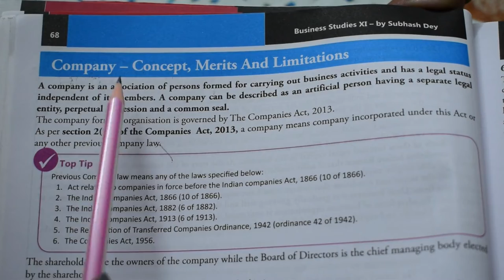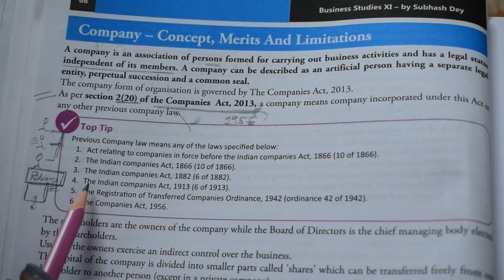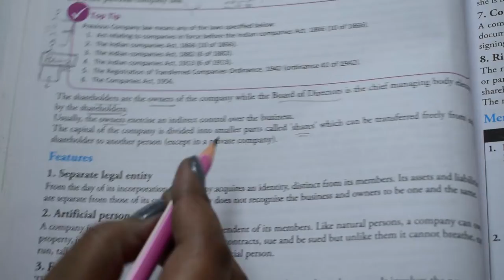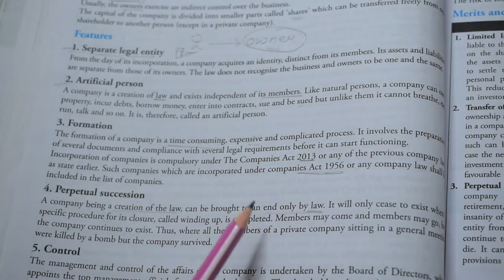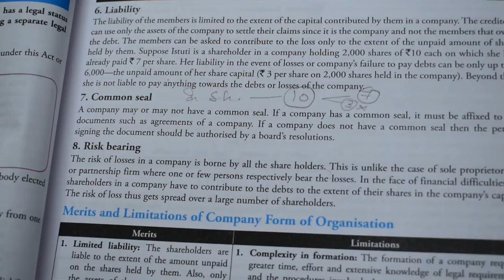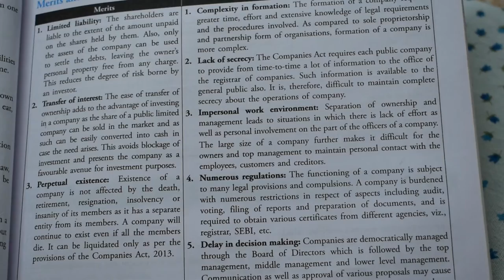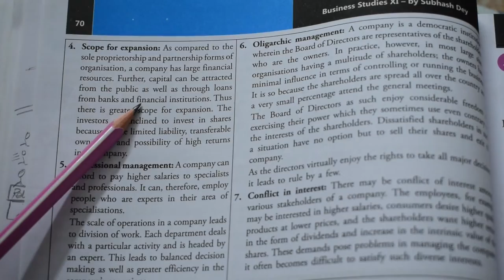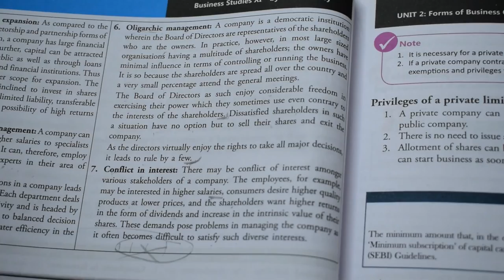Company :- Full Concept, Merits and Demerits